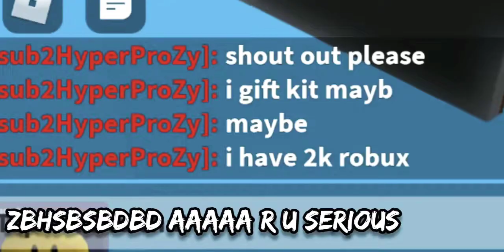Me with 100+ wins VS my friend with 200+ wins in BEDWARS..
Epic Thumbnail 😎😱😅